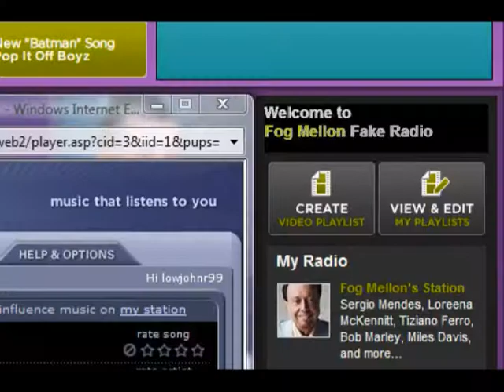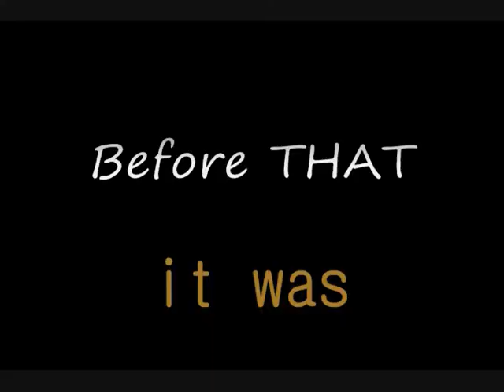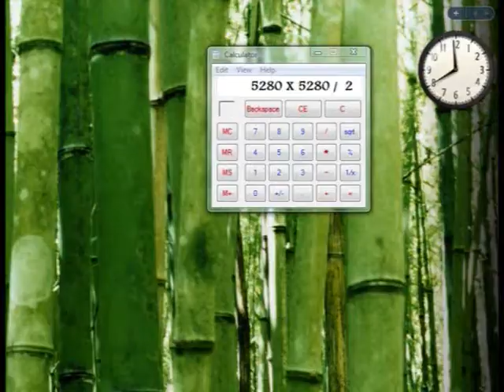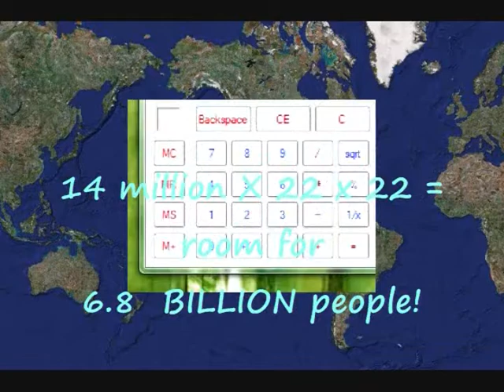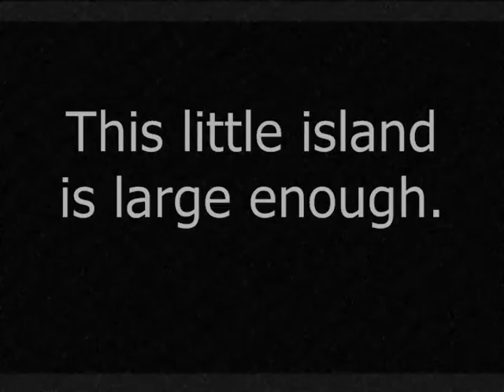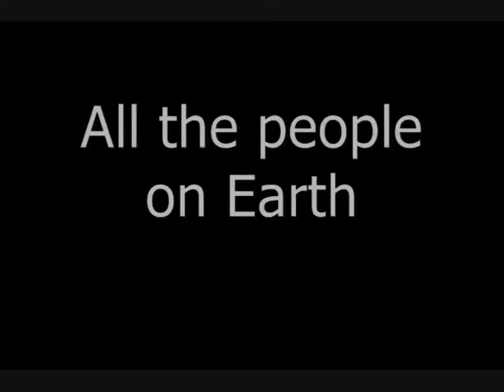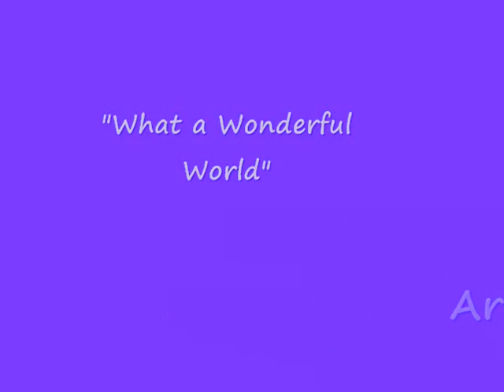Spooky Radio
Rest assurred, I don't know where you live.  Nor have I ever been NEAR your backyard.  Don't worry.  You will not likely ever see me in person.  And I only caught a glimpse of you, just that one time, for a moment.  You were staring at the moon. So was I!

But beyond that tree, off in the distance, was this open field.  I feel that is was a place that reminds me of Texas.  The sky was wide...

Do I own a radio station?  What do you think?  No, I am just clowning around.  lol  But I DO use Yahoo LaunchCast.  I like it.

And yeah, I am Fog Mellon.  That much is true.  In a previous in-cyber-ation I was known as both Fogbart and watermellonjelly.
Those were the good ol' days.  I remember them well...